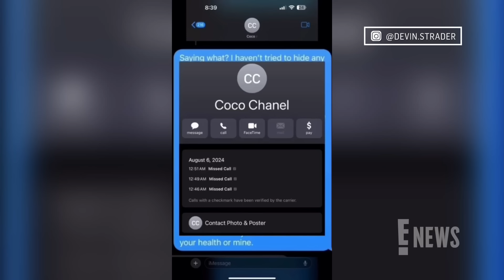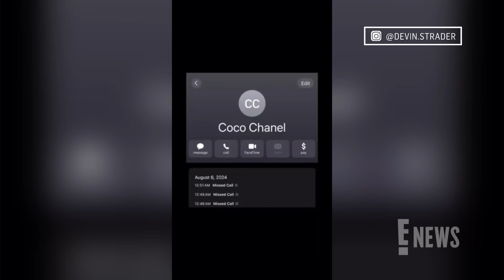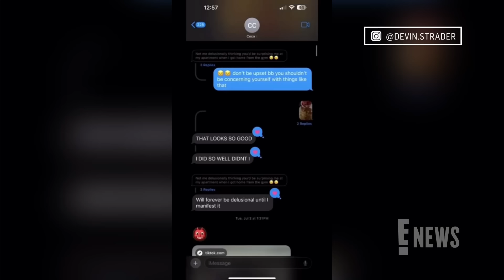The Bachelorette’s Devin Strader FIRES BACK at Jenn Tran After Dramatic Breakup | E! News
Devin Strader is sharing his side of the story following his split from 'The Bachelorette's Jenn Tran. The 28-year-old shares his candid thoughts on the breakup in a 13-minute video he posts to Instagram on Sept. 10.

Connect with E! News:
Visit the E!